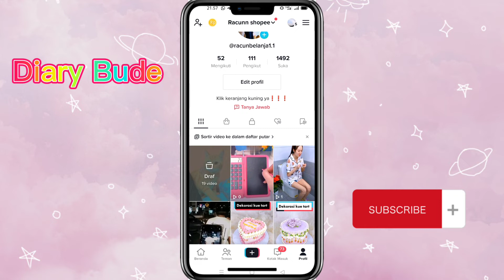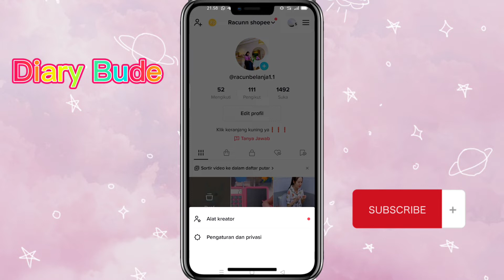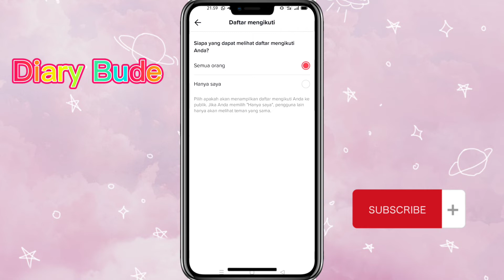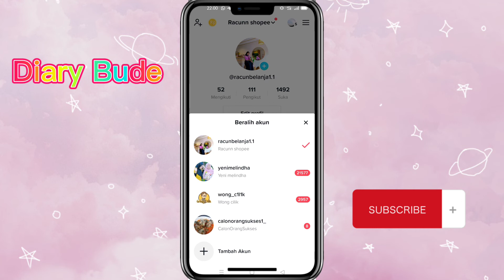Cara Menyembunyikan Daftar Mengikuti Di Tik Tok